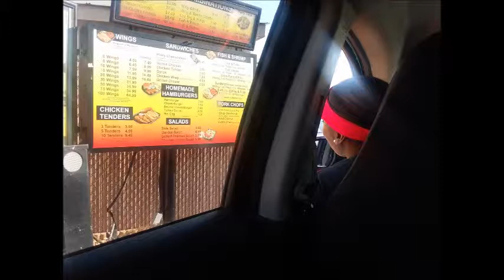With The Kids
The music heard in this video and recording is not for distribution purpose and there are no ownership rights held to it.